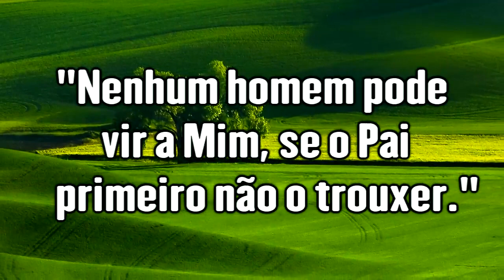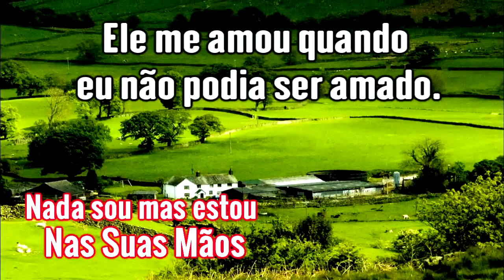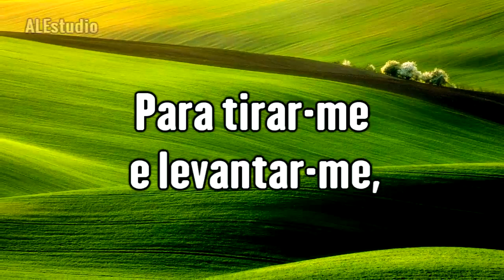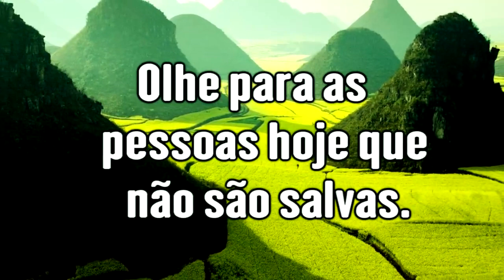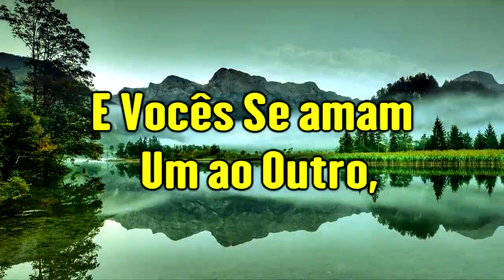O Amor Genuíno A Deus Produz A Fé Perfeita - Ir. Branham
Preciosos irmãos e irmãs, peço que orem para a continuidade deste pequeno e humilde trabalho evangelístico.